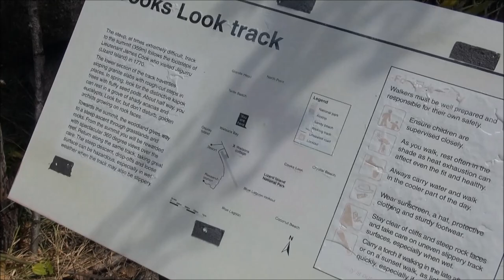Lizard Island - CodHole Part II Awesome!!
Our trip continues at Lizard Island after a couple of big days of Travel, This video shows our campsite, take a walk up to cook's Lookout, bit of fishing and a trip to the famous Cod Hole.  Lizard island is a pretty amazing place and well worth a visit at least once, can't wait to go back.   The Marlin Bar was amazing and for the keen fisho, blew my mind, we had some great feeds there and great cold beer, and also very reasonably priced which was great.  Make sure you check out the Marlin Bar, although only open a few nights a week.
The fishing was OK, not spectacular, but it's the place to go for 1000lb marlin!!  we still had fun and a lot of spearfishing which we don't normally do.  Make sure you have your permits, only $6 a night per person for the campsite and well worth it.   The campsite has a gas barby which was nice and also eco friendly toilet just a short walk away.  Water is available at the Marlin Bar or nearby bore which can be manually pumped.
 The great barrier reef has a lot of marine parks around Lizard island and a lot of it is Green so no fishing.  We still could fish, but mainly went spearfishing and got plenty of coral trout, which were great fresh on the Barby!!
Part 3 to come soon and finishes off a great trip!!
cheers Greg